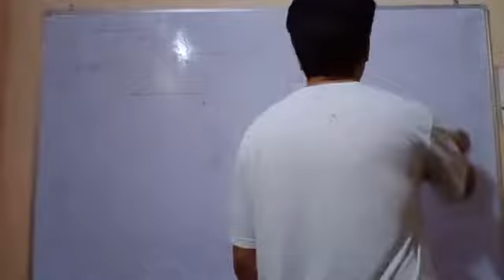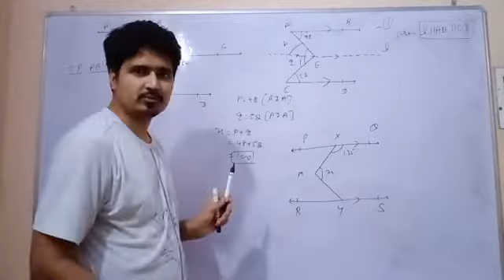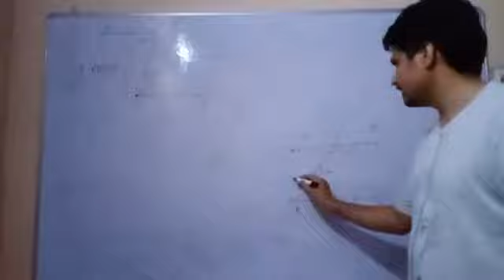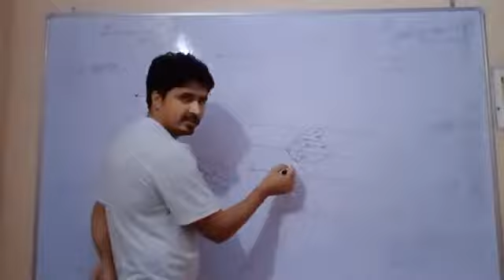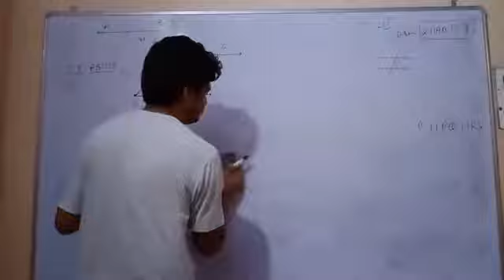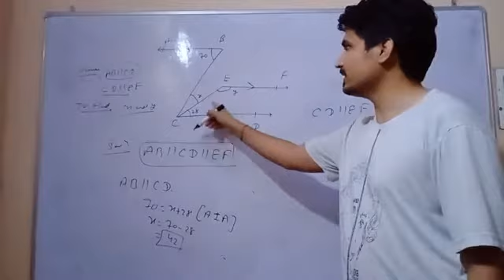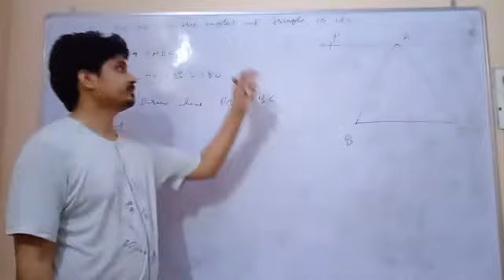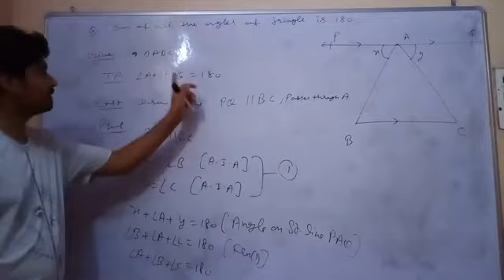Lines and angle part 5